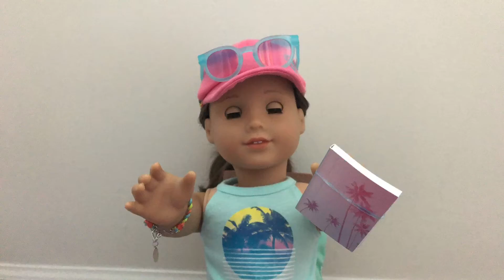🍁NOVEMBER!🍁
It’s November, 2020 and there’s like 56 more days left of the year. I know it doesn’t seem like it, but I’m glad it’s almost over.

    If it was 2019 right now, this would only be 4 MONTHS before the pandemic. It’s crazy to think that that started nearly a year ago.

    Halloween special will be uploaded by November 21st to THE LATEST. No, it won’t be uploaded that late for sure. I’d like to get it up by next weekend, but I just got a ton of homework, so...yeah. I’m sorry about the late uploads. I didn’t upload last week because I was fixing to make a video and uploaded on Sunday(because Halloween was on Saturday and I was busy), but my phone storage was too low and it wouldn’t let me upload the video. I put together this video just for fun. Yes I’m already excited for Christmas.

   Speaking of Christmas, I’d like to announce a future CHRISTMAS SPECIAL on December 25th. I will be starting before Thanksgiving, considering the fact that I couldn’t finish my Halloween special, I’m starting the Christmas special very early. I don’t think it will be a role play, but we’ll see.

  Also sorry for not making a trailer for the Halloween special. I just couldn’t really figure out how to make a good trailer.

Sorry for this description box that’s more like an ESSAY! Stay chill, I guess. Get your Fall vibez on, because I’m gonna knock your socks off with the sets in my Halloween special.

HAPPY EARLY BIRTHDAY
MERRY CHRISTMAS IF YOU CELEBRATE
HAPPY NEW YEAR
AND I DONT THINK I FORGOT SOMETHING
(Totally didn’t forget Thanksgiving)
BYE PINEAPPLE PARTY

Edited with iMovie a Stop-motion Studio